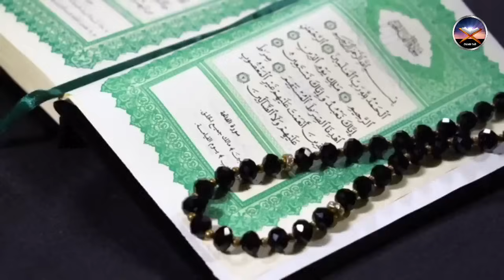Hazrat Khizar Aur Aab e Hayat | Hazrat Khizar A.S Ke Waqiat | Hazrat Khizar a.s Aur Hazrat Musa a.s